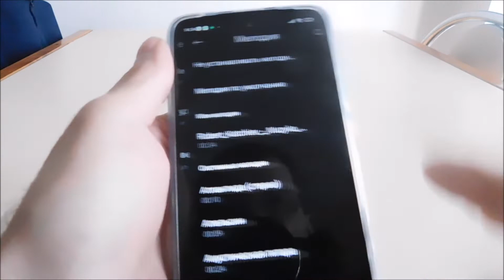Как установить мелодию звонка на редми 10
Как поменять мелодию звонка на редми 10. Можете поставить свою музыку или любой рингтон.